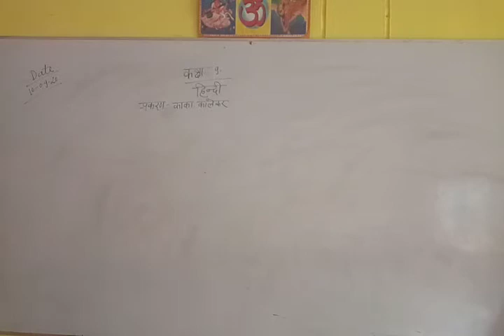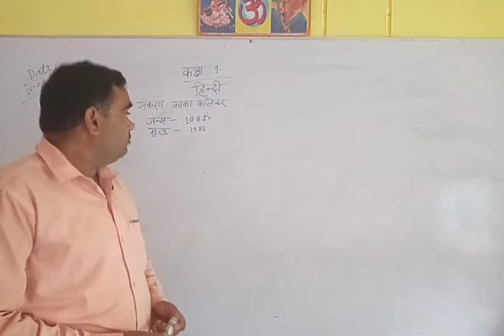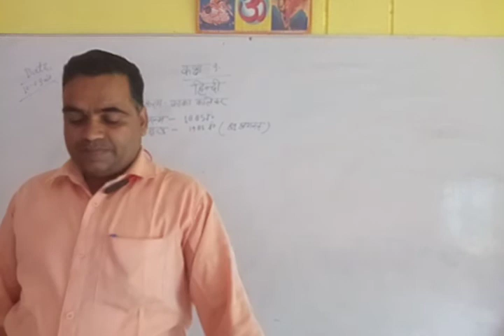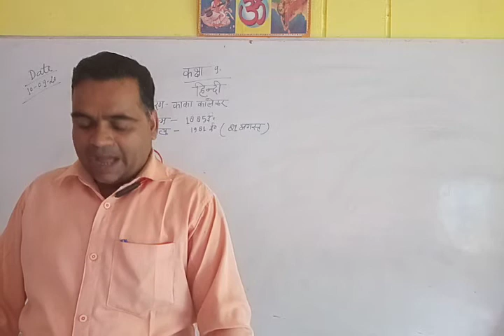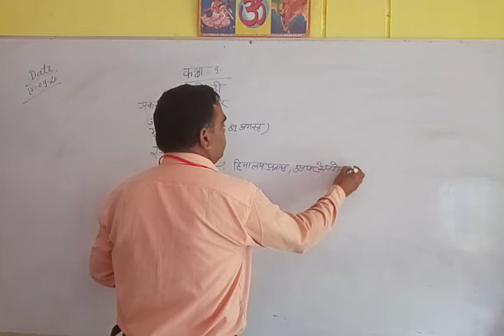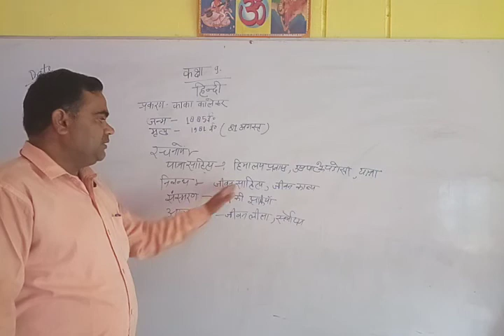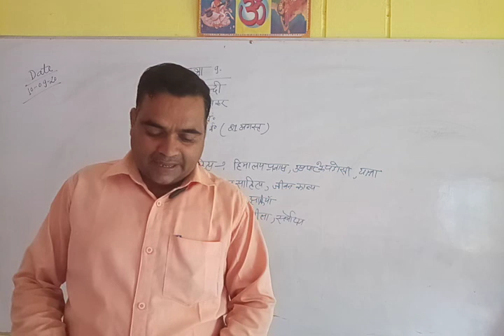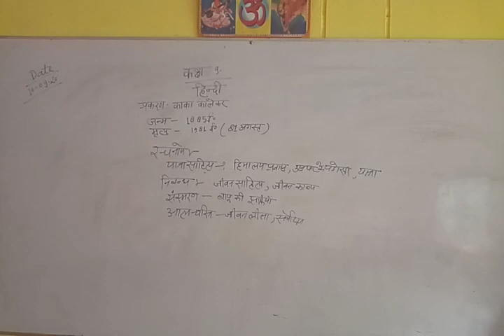Class 9 Hindi